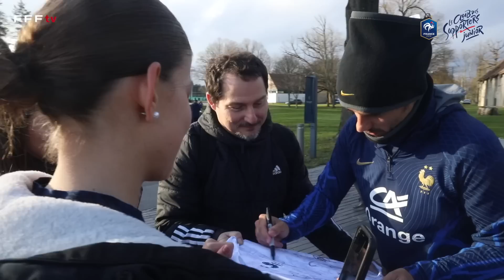Jeunes reporters auprès des Bleus I FFF 2023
Quatre enfants et adolescents ont pu interroger les Bleus, puis assister à leur entraînement. A Clairefontaine, ils ont ainsi pu suivre en immersion la préparation des deux premiers matches des éliminatoires de l"Euro 2024, face aux Pays-Bas et à l'Irlande.